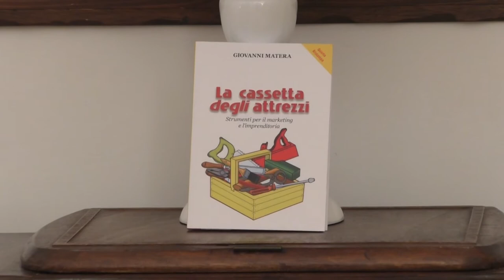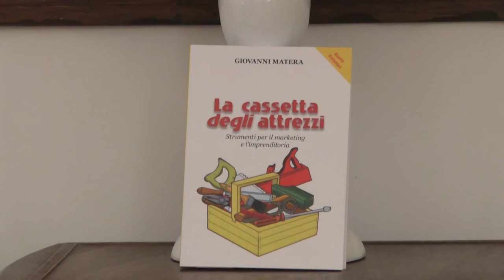2 - “LA CASSETTA DEGLI ATTREZZI” DI G. MATERA: LA NECESSITA' DI CAMBIARE IL NOSTRO MODO DI PENSARE